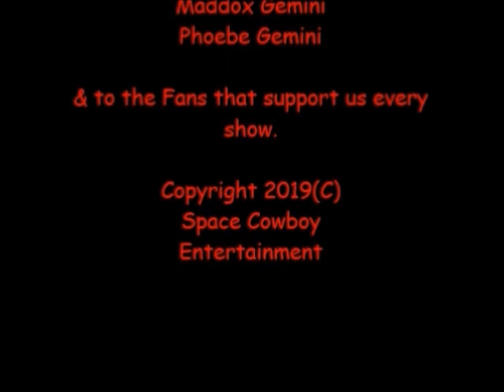NCWL Monday Mayhem [4/20/2020]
CARD
Martin Riggs & Roger Murtaugh (Lethal Weapon) VS The Space Avengers (Matt Gianotti & Nick Gemini)
Norma Gemini & Jetta Maxx VS Delia Ketchum & Demon Esme Hoggett
Tarzan VS Powerline
Reilly Flash VS Scorpion [Don't Hermit It Match: Loser is fired & must become a hermit in the forests.]
MAIN EVENT
Astiado & MiteOBoy109 VS The X-Treme Regime (Gemini-X & Freestyle Yakuza)